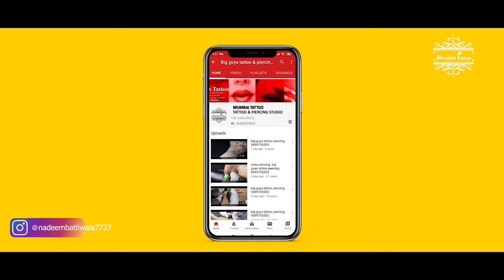Cobra Tattoo Big Guys Tattoo Piercing 9699735303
MUMBAI TATTOO

mandala sleeve tattoo ideas
# piercing
mandala tattoo
tribal wrist tattoos for guys
tattoo meaningful